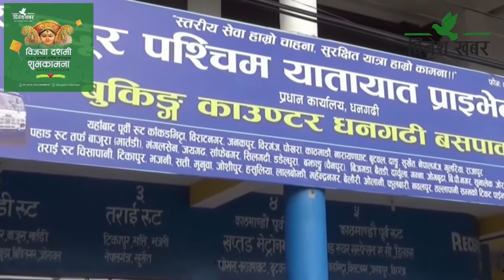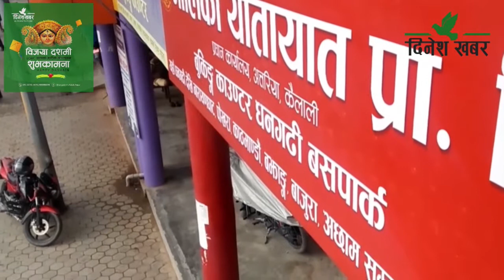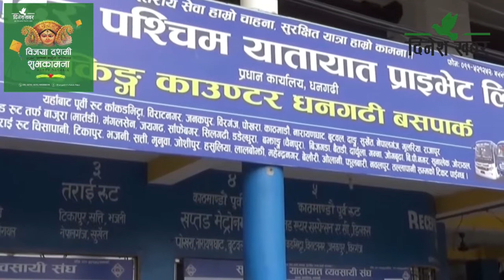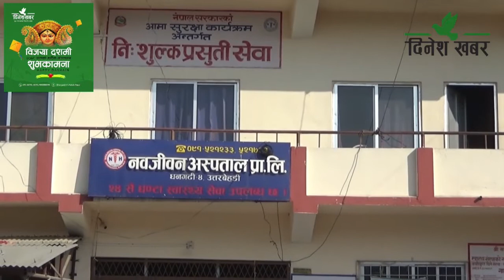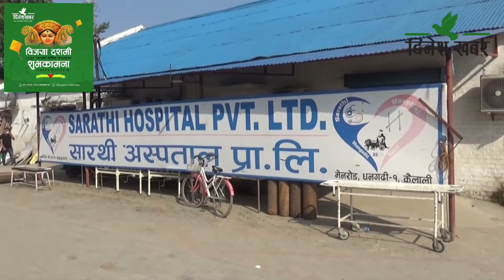Dinesh Khabar Evening News 2078-06-28/२०७८ असोज २८ गते, बिहान ०६ः३० बजेको समाचार